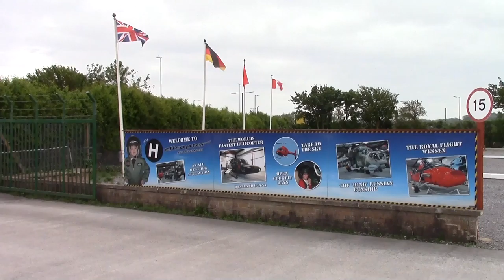Dry Helicopters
It's May 2016, it's mb06 and it's not raining, result! Tesco instead of Asda as they do fried eggs. Travelodge instead of Premier Inn as they don't do fried eggs but they are much closer. Anyway, great visit to the Helicopter Museum. The pub next to the Travelodge, The Landing Light wasn't bad. The Travelodge seems of new carpet and the rooms are rather good. WiFi is of course so so. Can't have it all, you know.